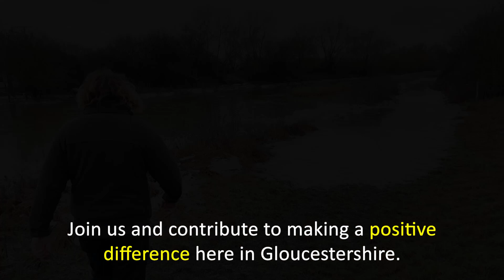World Wildlife Day | Gloucestershire Wildlife Trust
Happy World Wildlife Day! 🌍🦁

Let's celebrate the amazing diversity of our planet's wild animals and plants.

Support Gloucestershire Wildlife Trust by becoming a member, donating, or volunteering. 🌿💚

Also, share your thoughts on the Strategic Local Plan determining new developments in Gloucestershire for the next fifteen years. 🏡✨

Music Info: Cinematic Documentary - AShamaluevMusic.